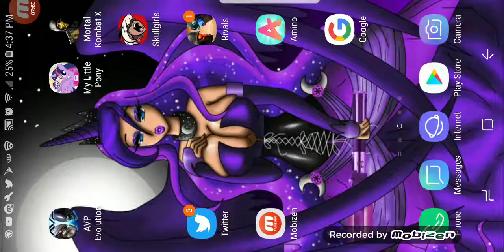Taking on Hard Boss Day of the Dead Erron Black